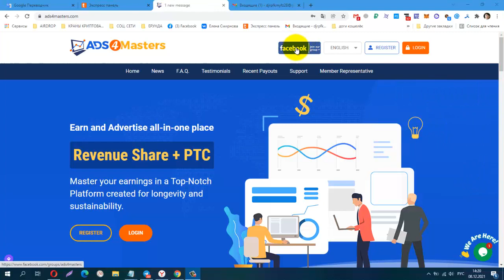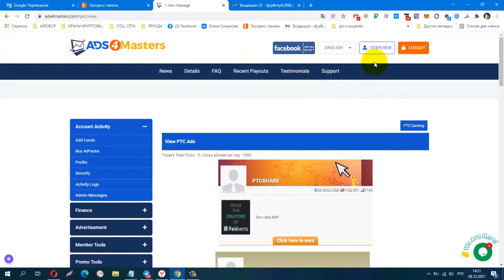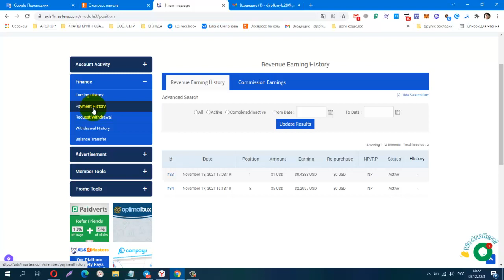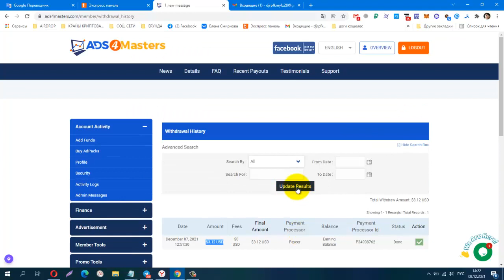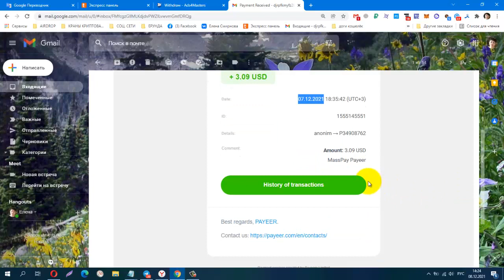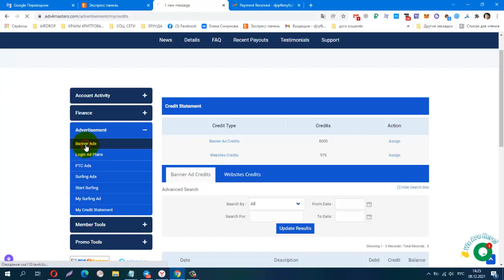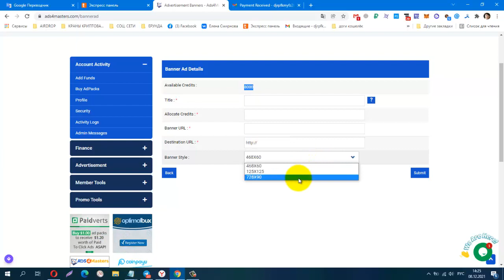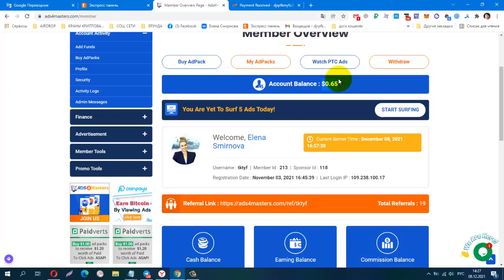Ads4Masters, Revenue Share PTC, Мой Пробный Вывод! ПЛАТИТ!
один  AdPack от 1$, мин. вывод от 3 $
Материальная помощь
 Буду благодарна за любую помощь
payeer P34908762
Сбер банк
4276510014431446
КОШЕЛЁК payeer.